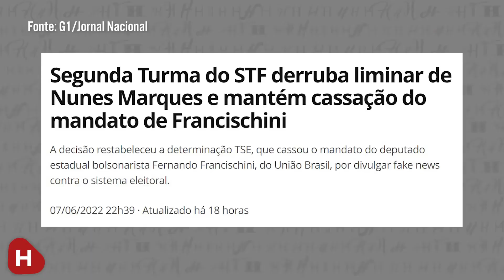Com MEDO de PRISÃO Bolsonaro SE DESESPERA e ATACA STF!!